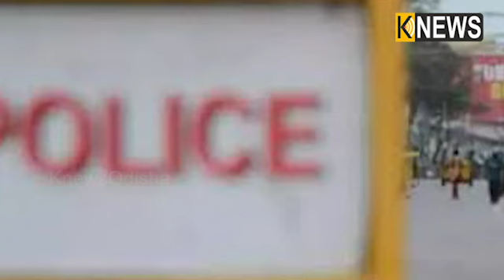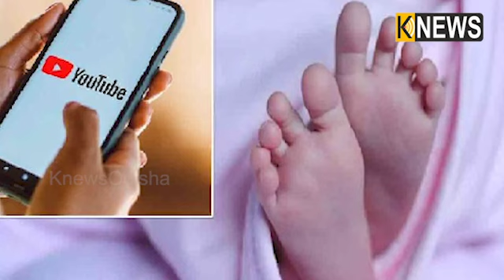ୟୁଟ୍ୟୁବ୍ ଦେଖି ସନ୍ତାନ ପ୍ରସବ କଲା ୧୫ ବର୍ଷର ଝିଅ, ଛୁଆ କାନ୍ଦିବାରୁ ଜୀବନରୁ ମାରିଦେଲା ||Knews Odisha